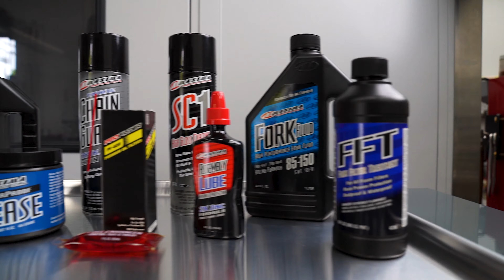SONORA RALLY RACE 2021 - EPISODE 2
In Episode 2, follow along as we kick off the first two days of the rally starting with some widespread navigation drama effecting the entire field of riders. This leads us into some debate in the bivouac on how the the rulings will eventually be decided and how it may eventually become a set back for the team. Undaunted we continue our day two journey down the coastline of mainland Mexico arriving in the beautiful coastal resort town of Puerto Peñasco, where we prepare man and machine for another out and back stage that blisters much of the pack with exhaustion from the heat in episode 3.

This series is a new venture and direction for us and we would be so grateful to you for liking, sharing, and commenting on each episode.